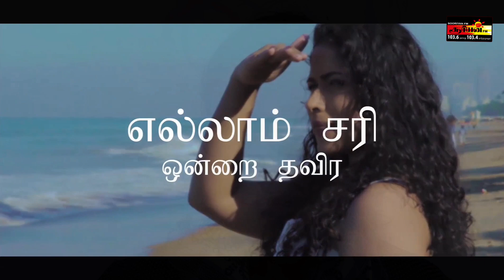இதுதான் யாழ்ப்பாணம் | Jaffna Street Art Collection | Srilanka Wall Art | Sooriyan FM | Rj Ramesh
Sri Lanka Around New wall art | Sri Lanka Is So Beautiful Come And Visit Enjoy Life - Sooriyan FM | Rj Ramesh | Jaffna Students | Street Art

தன்னார்வ ஓவியர்களும் இளைஞர்களும் இணைந்து உருவாக்கியுள்ள யாழ்ப்பாணத்து சுவரோவியங்கள் சொல்கின்றவை - இதுதான் யாழின் அடையாளம் !!

Sri lanka street art | Sooriyan FM | Jaffna Art | Srilanka Wall Art | Rj Ramesh
For those creative Art, Grafitti and Paintings to really add a human touch to their branding profiles in Sri Lanka.

Sri Lanka Graffiti Street
sri lanka street drawing
SRI LANKAN STREET WALL ART COLLECTION